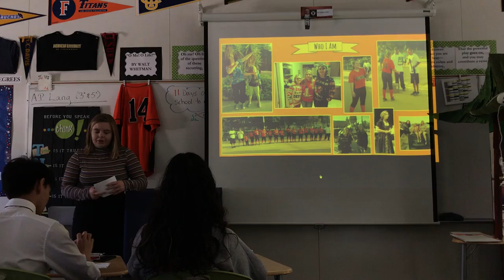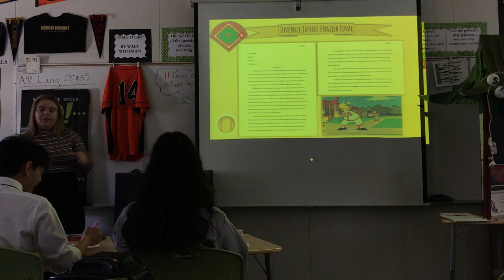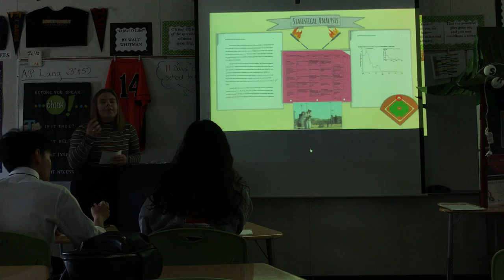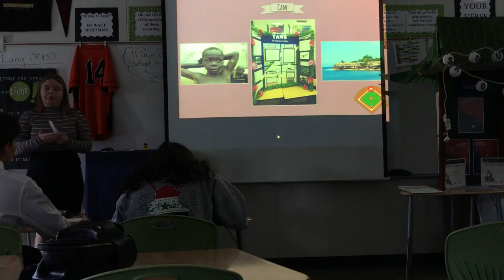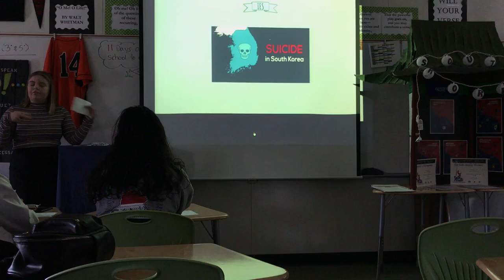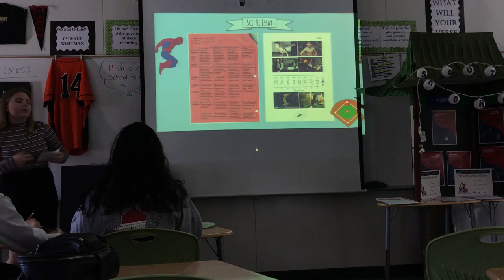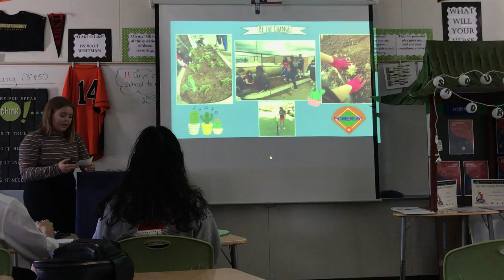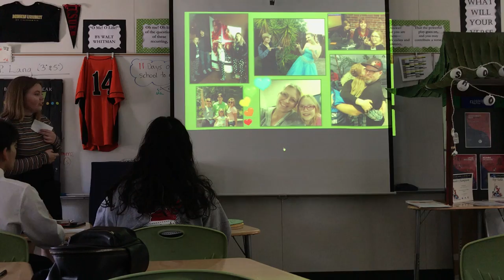Katie Lynn Chandler's Senior Defense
Dozier-Libbey Medical High School (2019)